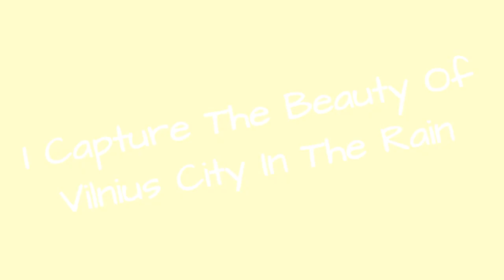I Capture The Beauty Of Vilnius City In The Rain !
In all honesty - there's a constant rain in Lithuania (literally the "Rain-land"), which can ruin your day, or... make you see the surrounding city in a different angle.I photograph the wet capital city in order to appreciate its unique beauty from a different angle - even when the weather is bad.
0:00 - Intro
0:00:12 - Captured The Beauty Of Rainy Vilnius City
0:00:21 - Captured The Beauty Of Rainy Vilnius City
0:00:30 - Captured The Beauty Of Rainy Vilnius City
0:00:39 - Captured The Beauty Of Rainy Vilnius City
0:00:48 - Captured The Beauty Of Rainy Vilnius City
0:00:57 - Captured The Beauty Of Rainy Vilnius City
0:01:06 - Captured The Beauty Of Rainy Vilnius City
0:01:15 - Captured The Beauty Of Rainy Vilnius City
0:01:24 - Captured The Beauty Of Rainy Vilnius City
0:01:33 - Captured The Beauty Of Rainy Vilnius City
0:01:42 - Captured The Beauty Of Rainy Vilnius City
0:01:51 - Captured The Beauty Of Rainy Vilnius City
0:02:00 - Captured The Beauty Of Rainy Vilnius City